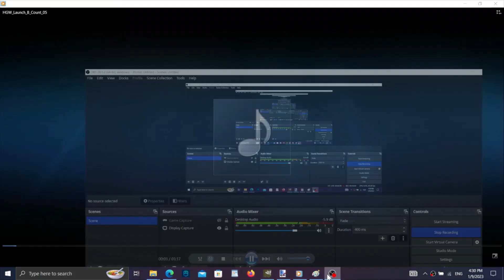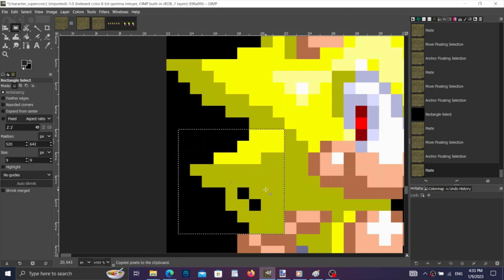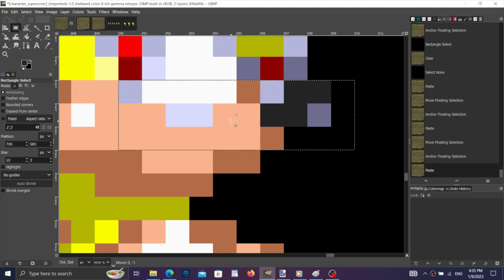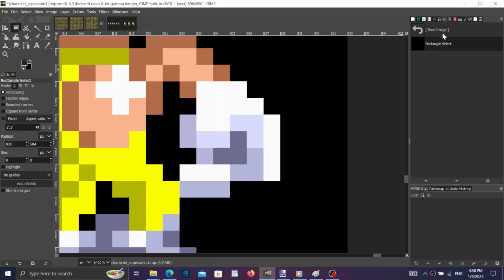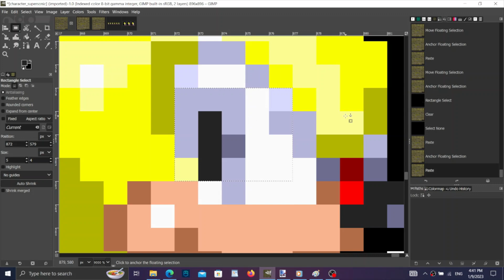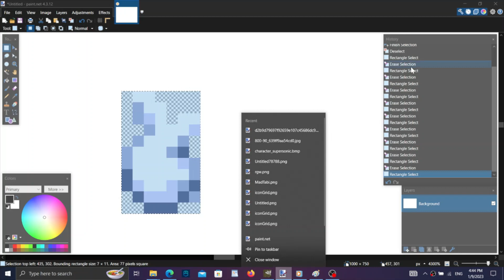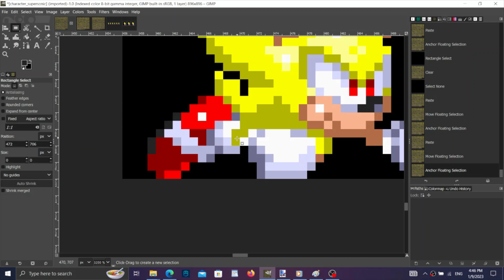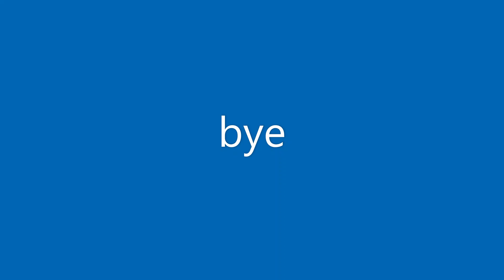Sonic 3 AIR how To Make Different Super Sonic Red Eyes New